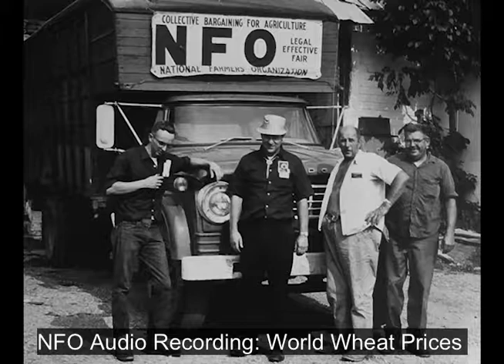NFO: World Wheat Prices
News & Information Direct from the NFO Home Office for:
-County Meetings
-Business Groups
-Educational Libraries

March 1978   Time: 17:47

NFO's National Credit Structure

U.S. low what prices hurting America, Canada, Australia, & Argentia growers

World wheat prices

What's New...understanding parity, costs, farmers responsibility

Creator: NFO
Creation Date: March 1978
Collection ID: MS 481
Original Format: Audio Cassette